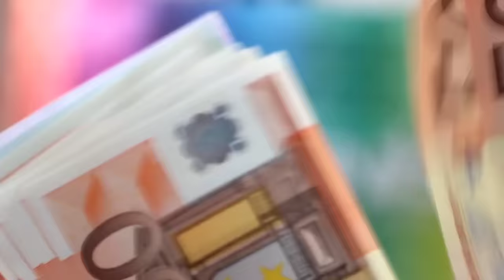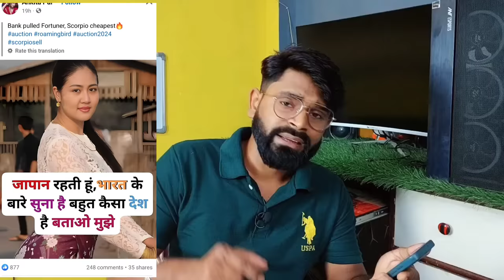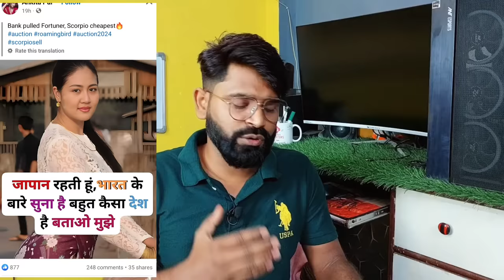comment कराकर पैसा कमाओ |Facebook se paisa kaise kamaye | How to earn money from Facebook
Facebook se paisa kaise kamaye | How to earn money from Facebook

in this video you will learn how to earn money from Facebook how to make money from Facebook Facebook se paisa kaise kamaye
how to add Facebook bonus and you will learn how to earn money from online

camera lense

Samsung A70s

Solve query
How to earn money from Facebook
Facebook se paisa kaise kamye
Facebook pr photo upload krke paisa kaise kamye
make money from Facebook
Facebook se earning kaise kare